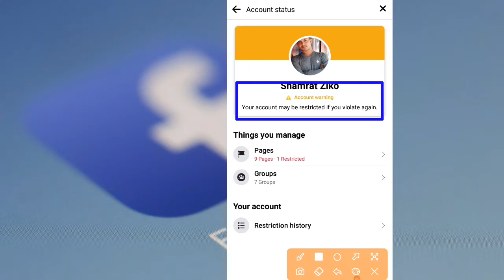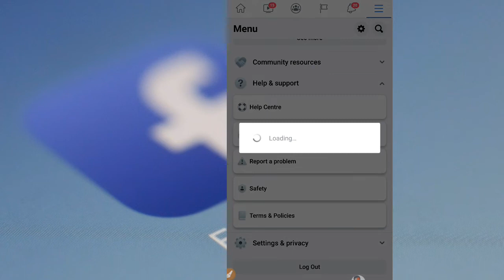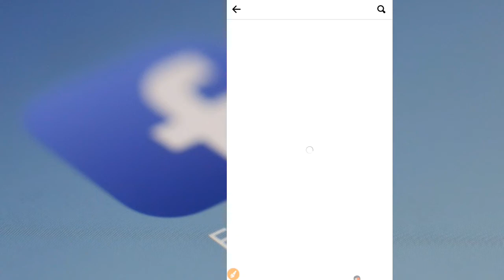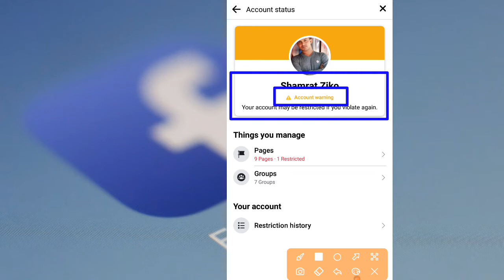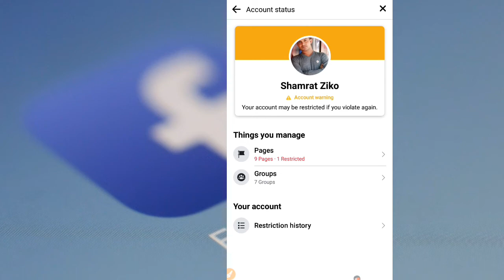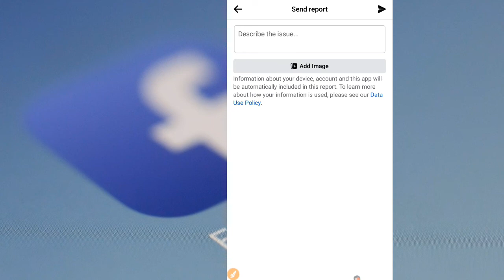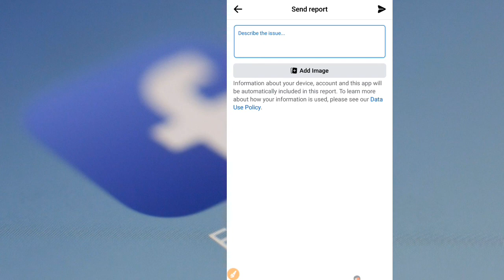Facebook Account Warning Problem Solved In Bangla 2022| Facebook Account Restricted Problem Solved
Facebook Account Warning Problem Solved In Bangla 2022| Facebook Account Restricted Problem Solved| @TechnicalZiko